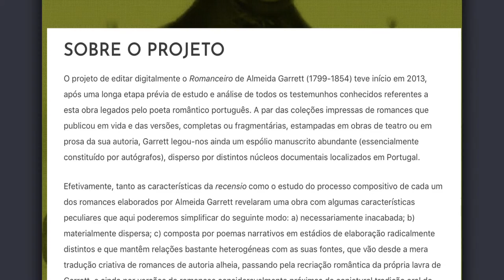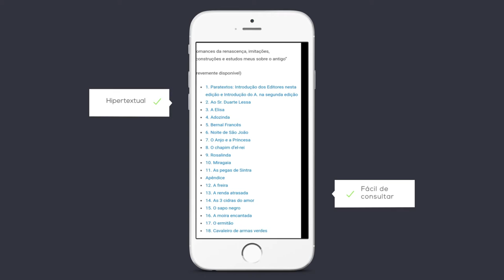GarrettOnline IM FINAL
Apresentação do Projeto GarrettOnline de Sandra Boto, pós-doutoranda do CIAC